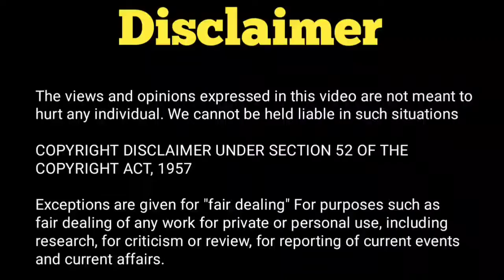Big Boss Ott Season 3 Confirm Contestants Mohd Sharia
Hey Everyone,

This video is all about the Big Boss Ott 2related Update so I hope you will like the video and watch till the end

Note-All the picture and video clips  uses in this video belonging to the respected owners not me I am not owners of this  Video clips and pictures